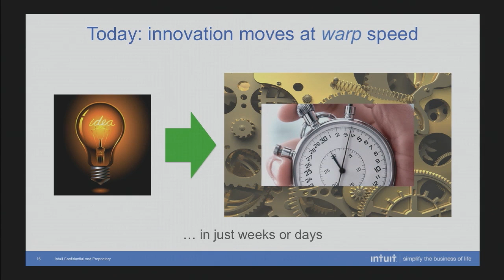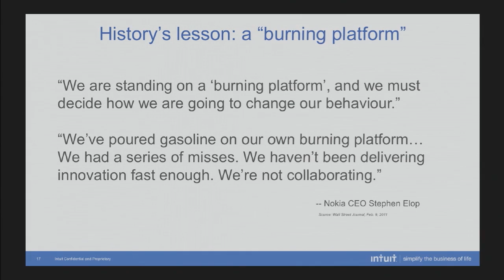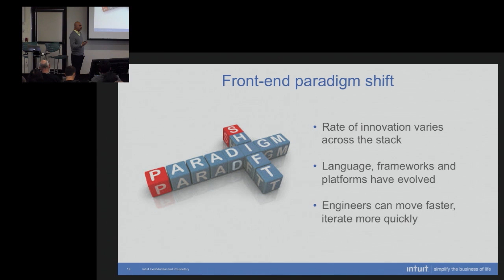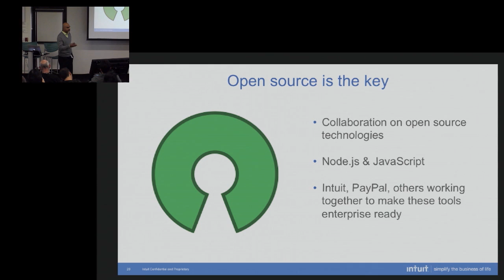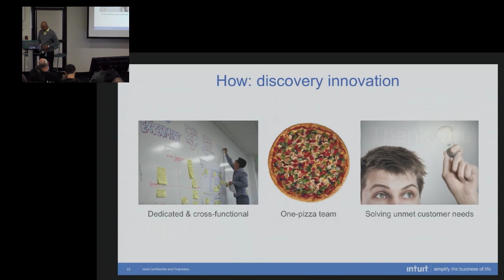Innovation Through Collaboration - Nat Natarajan, Intuit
Node Day is a Node.js conference for Enterprise that is targeted towards technology leaders who are looking at or using Node.js as a solution for their company. Such companies may be struggling or have some lessons learned (and best practices) they can share with others in the industry. This was held on Friday, 12/5 at Intuit MTV.